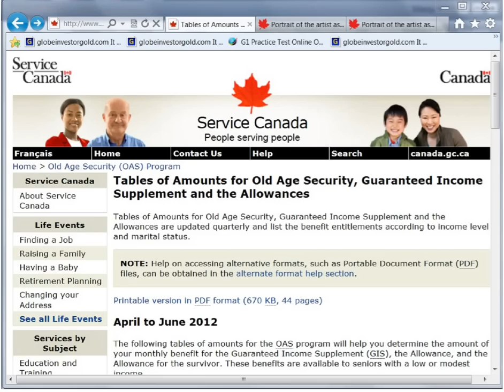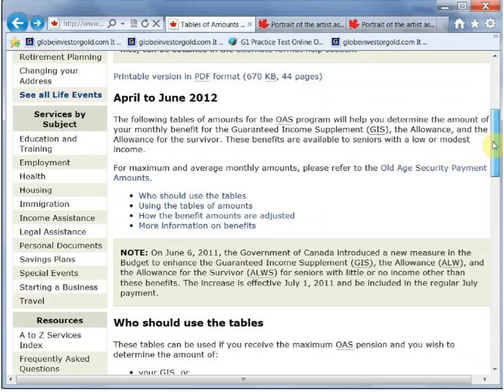Globe & Mail Financial Facelift Video, June 15/12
Based on the article "Portrait of the artist..." You can read the full article
Wendy is 73 years old and has a home worth $500,000, investments of $200,000 and expects to receive an inheritance of $200,000.  Wendy lives a modiest life and is concered she may lose her GIS.  This video shows her current situation